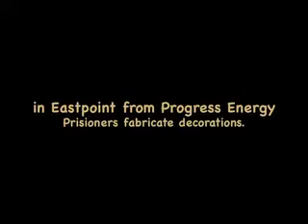BOCC Meeting 7-3-12 County Leases Eastpoint Christmas Lighting from Progress Energy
The Franklin Board of County Commissioners voted to allow the county to lease Christmas lighting in Eastpoint, Florida, from Progress Energy.  Progress Energy is providing proprietary fixtures on 26 utility poles in Eastpoint, into which steel Christmas decorations, that are being fabricated by local prison inmates, can be plugged.  The contract with Progress Energy call for the County will pay for the service on a year-round, monthly basis, and Progress Energy will be in charge of maintaining the fixtures.